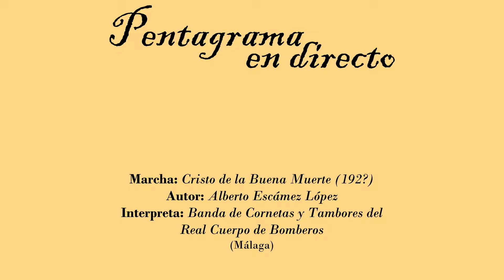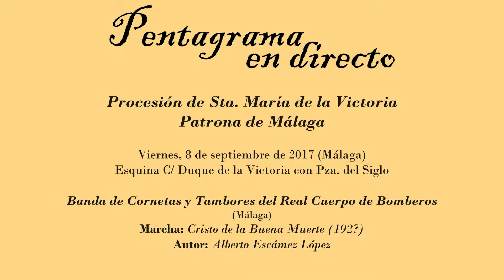Cristo de la Buena Muerte (Alberto Escámez)